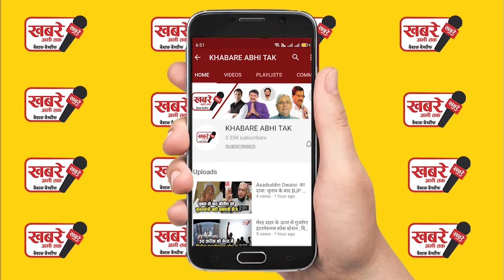कोविड 19 के चलते लंबे वक्‍त से बंद स्‍कूलों को खोलने का दबाव राज्‍य सरकारों पर बढ़ने लगा है...